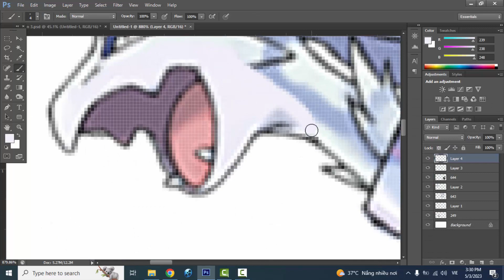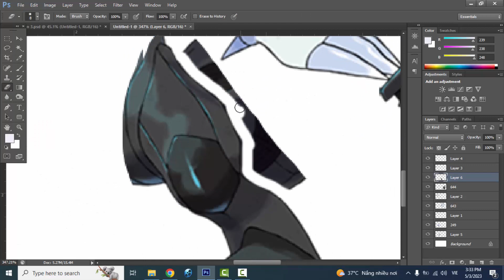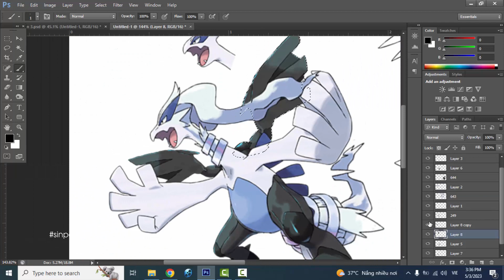Pokemon Fusion | Lugia + Zekrom + Reshiram